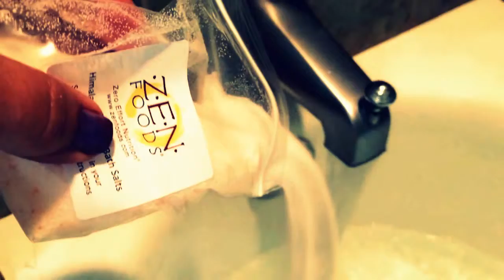Z.E.N. Foods Spa Experience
On completion of Day 3 of my Z.E.N. Foods spa cleanse, I took an at home spa experience soak with the Himalayan Detox Bath Salts provided with the program. I thought you might enjoy your own moment of relaxation with this video I made with my phone. I was so relaxed, I made up a new word. See if you spot it.

Music attribution: Calm Aura 30 by Paul Mottram Music